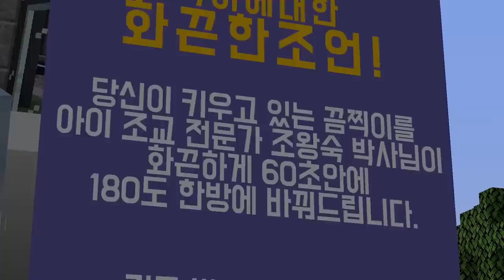리하는 금쪽이가 되었어요!! "엄마를 때리는 아들? 짭은영 박사님 출연?" (마인크래프트 상황극)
금쪽이 리하를 위한 솔루션은?